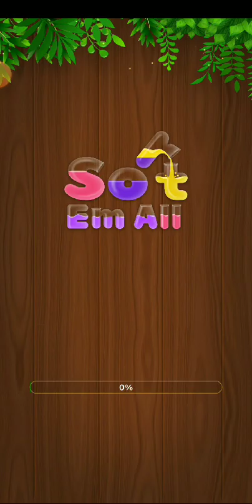sort em all|relaxing game|master minds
brain games